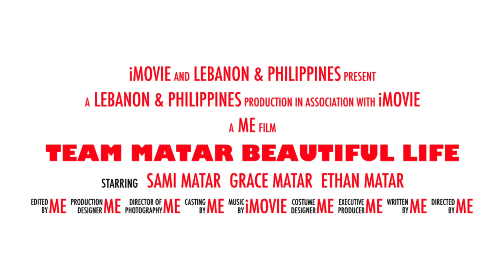Let’s start Blogging ☺️😄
And we are thinking to start our Vlog.. we are hoping and praying for a success ❤️❤️🙏🏻🙏🏻